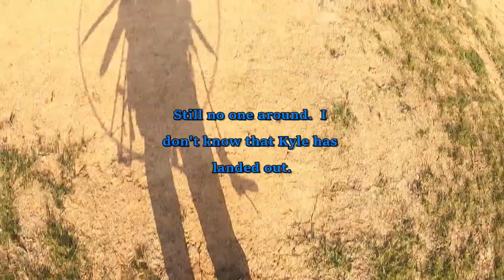Flying in KYLE O' Country Part 5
The end of a great visit.